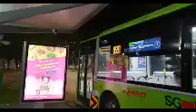TTS VOLVO B5LH MCV SG3024A SERVICE 853 FROM SERANGOON STN EXIT H TO YITH(DREAM LIGHTINGS)